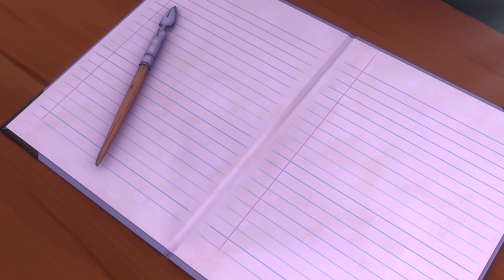🗻🏔🌼 Die GEMEINEN Dorfkinder - Heidi 🗻🏔🌼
HEIDI
Das Waisenkind Heidi ist fünf Jahre alt, als ihre Tante Dete sie zu ihrem Großvater in die Schweizer Berge bringt. Der mürrische alte Mann, der von allen nur Alm-Öhi genannt wird und zurückgezogen auf seiner Alm lebt, kann mit seiner Enkelin zunächst gar nichts anfangen. Doch mit der Zeit schließt er seine Enkelin ins Herz, und Heidi wird ein richtiges Kind der Berge. Bald schon hütet sie gemeinsam mit ihrem neuen Freund, dem Geißenpeter, die Ziegen. Heidi liebt alle Tiere, aber vor allem die kleine Ziege Schnucki, ihren Vogel Pieps und schließlich sogar den Bernhardiner Josef. Doch eines Tages kehrt Tante Dete zurück und nimmt Heidi mit sich nach Frankfurt...